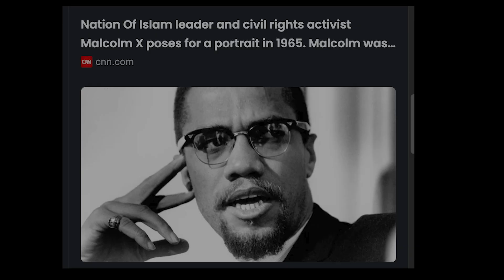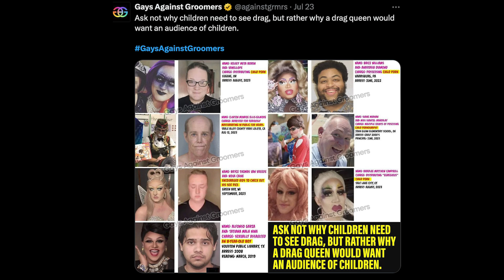Does Conservative Equal Christian?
Hello! After watching the RNC 2024 conference and subsequent social media posts, it's clear that people are increasingly blurring the lines between politics and religion; particularly Christianity.